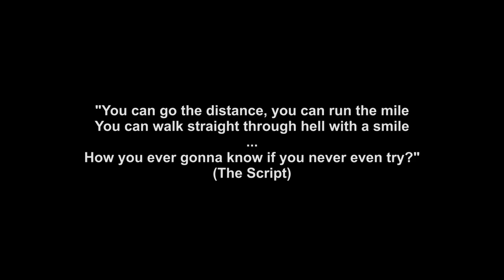Hall of Fame | HGF-Cover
Lockdown und kein Ende? – Kreative ‚Distanzüberbrückung‘ im RU
Der Lockdown – das leidige Thema! Gerade für die jungen Menschen, auch für unsere Schülerinnen und Schüler, die monatelang nur wenig soziale Kontakte haben konnten, eine Geduldsprobe! Im Fach Religion starteten wir daher in mehreren Klassen eine Phase der Besinnung und des bewussten Erlebens der Zeit, indem die Schüler/innen eingeladen wurden, trotzdem gerade jetzt aktiv zu werden, Spaziergänge zu machen, im Fasching auch zu Hause in eine andere Rolle zu schlüpfen, in der Fastenzeit bewusst sich für eine Übung des Verzichts bzw. der Achtsamkeit zu entscheiden und die Homeschooling-Erfahrung mit Zeitmanagement und Ergebnissicherung als Erinnerung für später festzuhalten. So entstanden über die Wochen hinweg über 3000 Fotos und Texte, die uns Mut machen sollen, dass auch in Zeiten des Ausharrens und der Eintönigkeit Positives und Motivierendes gewonnen werden kann – vielleicht auch die ein oder andere wertvolle Erfahrung, die wir sonst nie gemacht hätten. Als Erinnerung an diese besondere Zeit wurden die Bilder in einem 2 m² großen Poster in Form eines Mosaiks verewigt und in der Eingangshalle aufgehängt. Die Musik zum entsprechenden Video entstand im Musik- und Religionsunterricht der Klassen 9s und 6abfg mit vokaler Unterstützung weiterer Schülerinnen und Schüler anderer Klassen.
Für mich persönlich ist das Video als eines meiner letzten Projekte nach 3 Jahren am HGF zugleich ein persönlicher Abschied von einer Schule, an der auch ich sehr viele wertvolle Erfahrungen und wunderbare Erinnerungen sammeln durfte - und Freundschaften knüpfen, durch die ich dem HGF und der Stadt Fürth auch noch weiterhin verbunden bleiben werde. Danke für diese besondere Zeit!
Hochauflösendes Mosaik:
Projekt der Klasse 9s, Jgs 6 & Friends
Piano: Ben, Chiara, M. Piller
Gitarre: Aron
Bass: Nils
Drums: Nico
Vocals: Lana, Lisa, Sophie, Frieder, Mia, Ciodora, Annalena, Letizia, Lilly, Jakob, Sebastian
Klassen 6abfg
Mastering: Tino Spieß
Mosaik-Bilder: Katholischklassen 5 bis 11
Arrangement/Konzept/Produktion: Markus Piller
Besonderer Dank gilt dem Hausmeister
Herrn Fischer für die Unterstützung!